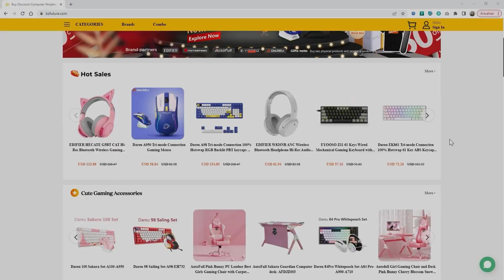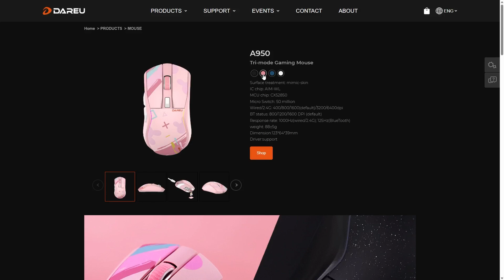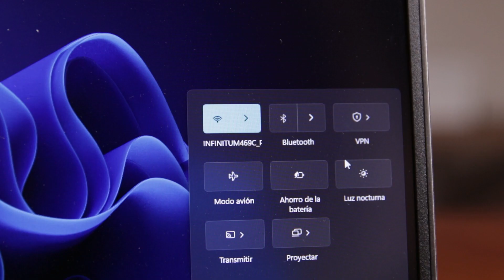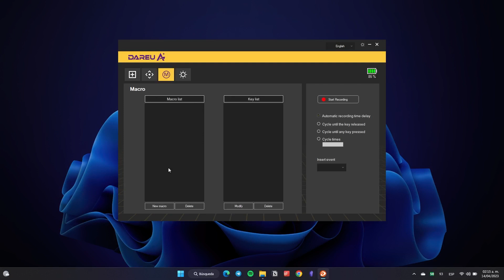Mouse Gamer inalámbrico bueno, bonito y barato: Review del Dareu A950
** Recuerda utilizar el código "PM15" para obtener un 15% de descuento en tus compras durante todo Abril 2023 y aprovecha las ofertas en periféricos gamer que Tienda BZFuture tiene para ti!

Este es nuestro review a fondo del mouse gamer Dareu A950, enfocado en el segmento gamer y que incluso supera a rivales de marcas conocidas como Logitech, y además es más económico.

(Antes PoderPDA.com)